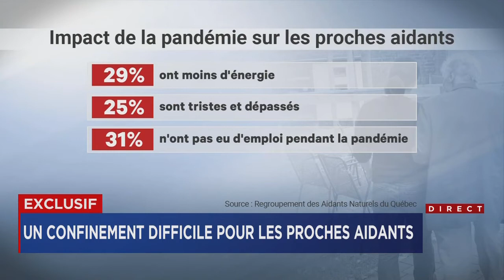Des proches aidants à bout de ressources abandonnés pendant le confinement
Une mère dont le fils de 9 ans a une trisomie 21 et dont la fille de 5 ans atteinte d’une maladie génétique est décédée en novembre dernier n’a reçu aucune aide extérieure pendant le confinement.

«Le CLSC dans notre cas nous a vraiment complètement laissé tomber, donc on n'avait plus aucune possibilité d'aide à domicile. Mon fils Elie tombe un peu dans une faille parce qu'il est considéré comme n’étant pas assez lourdement handicapé», explique Anouk Lanouette Turgeon, maman de Elie et proche aidante.

À la mort de sa fille en novembre, la mère de famille aurait eu besoin d’un espace à elle pour vivre pleinement son deuil.

«Ils sont vraiment épuisés, physiquement, émotionnellement et psychiquement», soutient Mélanie Perroux, coordonnatrice au Regroupement des Aidants Naturels du Québec, qui a mené un sondage auprès de 534 d’entre eux.

Ce sondage montre que 29% des proches aidants sondés ont moins d’énergie, 25% sont tristes et dépassés, 31% d’entre eux n’ont pas eu d’emploi pendant la pandémie et 22% n’ont pas repris le travail.

En matière de finances, 20% des aidants naturels sondés ont eu une augmentation des dépenses de 900$ par mois et 64% d’entre eux n’ont reçu aucune aide financière, même pas la Prestation canadienne d’urgence (PCU).

Prendre soin du physique, mais aussi de la tête
Les émotions sont grandes pour Francine Boulet qui prend soin de son mari, Denis Champagne, 59 ans, atteint de Parkinson. Durant le confinement, le CLSC lui a donné des services à domicile.

«Pour les soins, je veux dire, il ne faut pas qu'il y ait un problème majeur parce que tu n'es plus capable de joindre personne [...] Oui, on pense au physique du patient, mais la tête, on n'y pense plus trop!», explique Mme Boulet à TVA Nouvelles.

Toujours selon le sondage réalisé par le Regroupement des Aidants Naturels du Québec, 57% d’entre eux ont manqué de soutien lors de la première vague, dont 22% au niveau des tâches ménagères, 15% en termes de répit à domicile et 15% en ce qui a trait à l’aide psychosociale.

«Vivre avec la peur»
Geneviève Gagné prend soin de sa mère de 85 ans à Québec. Elle a dû annuler les soins du CLSC de 2h30 chaque jour parce que les préposés ne sont jamais les mêmes.

«Le plus difficile, ça a été, je dirais, de vivre avec la peur. La peur qu'elle soit malade, la peur que je sois malade et de me retrouver seule à ne plus pouvoir voir personne», explique la proche aidante.

Des aidants naturels se battent avec l'énergie du désespoir et c’est ce qui a permis à Anouk Lanouette Turgeon d'obtenir finalement du gouvernement 15 heures de soins par semaine pour une durée d’un mois.

«Si j'appelle et que je suis au bord du pont, vraiment, carrément, je me tire une balle dans la prochaine heure ou j'abandonne mon enfant. Là, oui, on va traiter le dossier en urgence», ironise Mme Lanouette Turgeon.